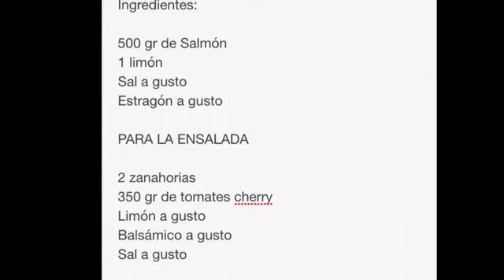SALMÓN BABE CON ENSALADA DE CHERRYS Y ZANAHORIA